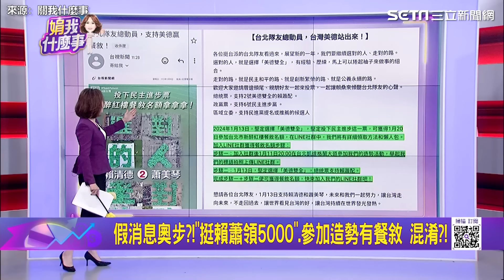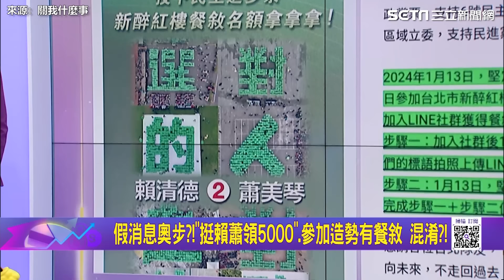賴清德凱道造勢破15萬人 柯聲勢狂飆複製「2019韓流」？│94看新聞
友邦連結區
◎ 訂閱【三立新聞網】最新影片搶先看